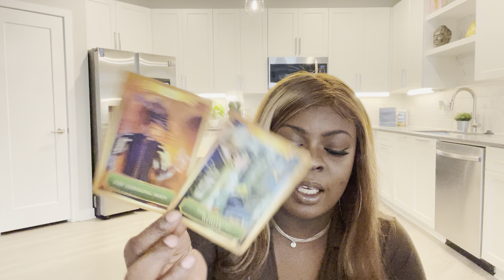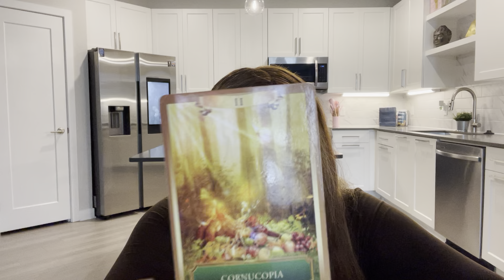Capricorn ♑️ What’s The Universe Trying To SHOW You? 👀 Tarot Reading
This is a general tarot card reading for the zodiac sign Capricorn. this channel is about making tarot easy to and to navigate in life via the tarot.